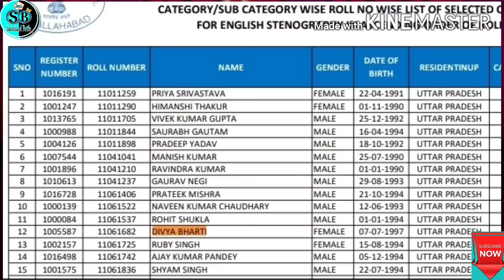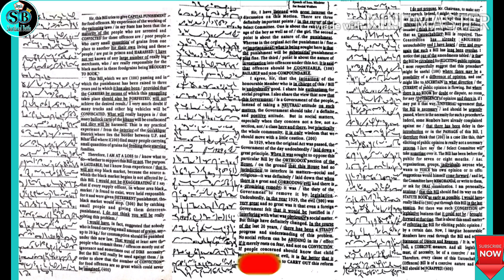Parliamentary Reporter 140 wpm in English l Parliamentary Matter Dictation 140 wpm l 140 wpm l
Practice this Dictation atleast twice to improve your speed along with accuracy.

My opinion (ShorthandBattle) practice regularly and succeed quickly.